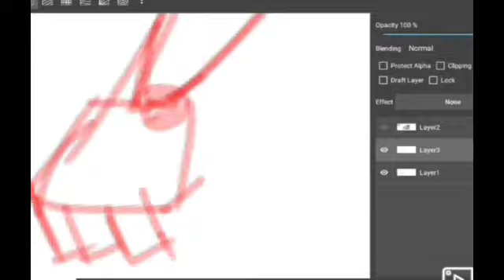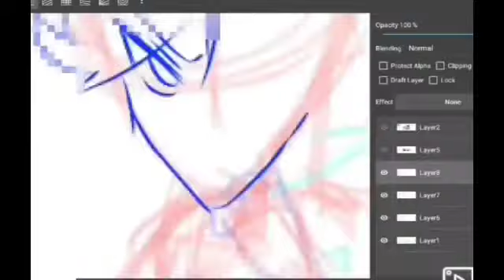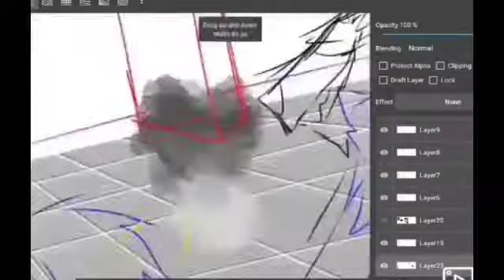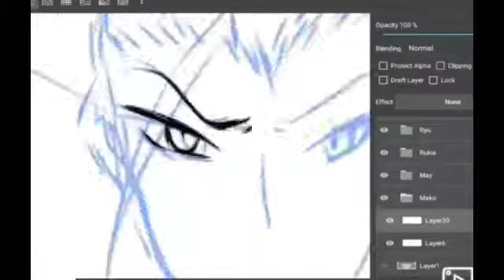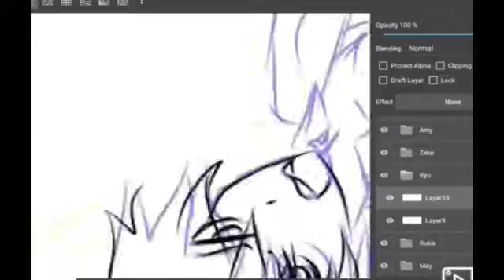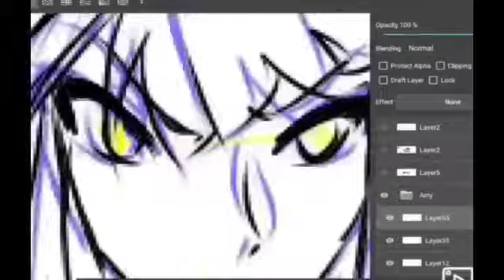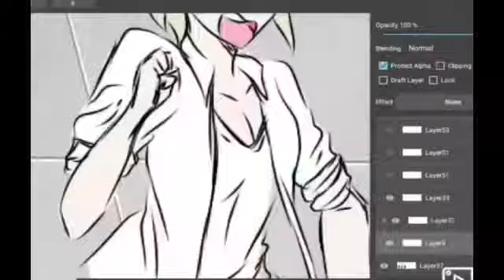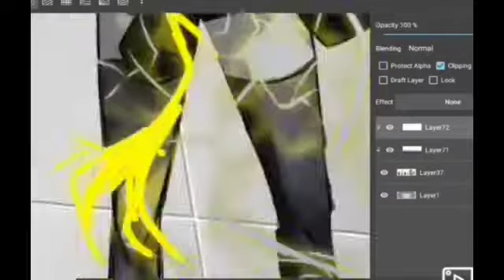The BIG 6// Twins of Magi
Ugh. This took me a good while. I was so stressed while I was in the working of it.
But these are the main characters! I hope you like their design! I took a good bit to design them.
actual time- Maybe 8 hours Idk i made snippets over the course of a week